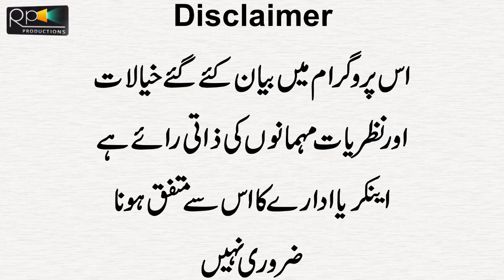Lahore Ma Dil Dehla Denay Wala Afsos Nak Waqeya | Bacha | Sad Story